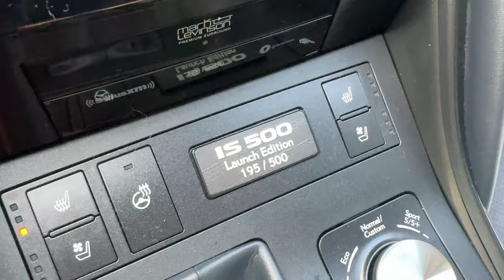Why I'm Still Single & How To Get Listings In Slow Winter Market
0:00 Why my eyes are red
2:37 New car
3:51 How to deal with a slow holiday season
8:20 I have zero social life and i'm lonely
15:09 How to handle "waiting until spring time" objection